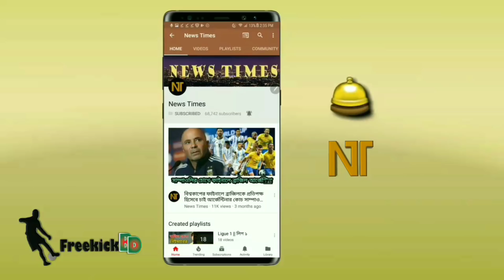মেসি এবার বিশ্বকাপের ফাইনাল খেলবে স্পেনের বিপক্ষে- আরো যা বললেন ম্যারাডোনা | Argentina vs France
FIFA World Cup 2018. Football News. Football update.